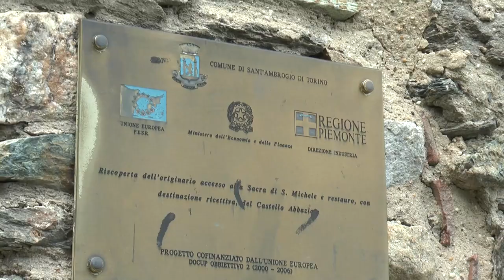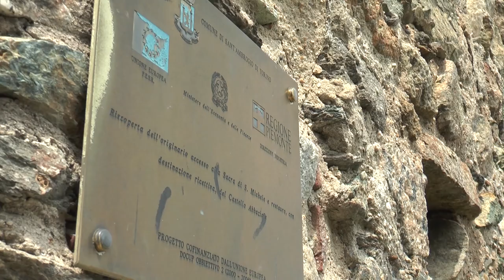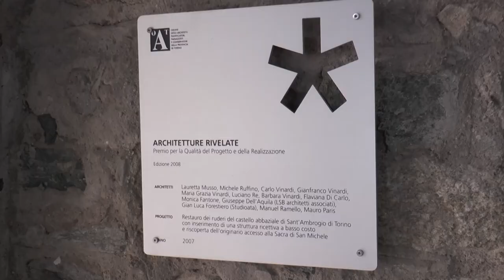Ex Castello Abbaziale a Sant'Ambrogio di Torino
L'Ex Castello Abbaziale di Sant’Ambrogio di Torino rappresenta un esempio virtuoso di valorizzazione e rinascita di un bene di grande valore storico, frutto del federalismo demaniale culturale. Oggi il castello, dopo il restauro, ospita il ristorante e albergo L’Om ‘d Fer.